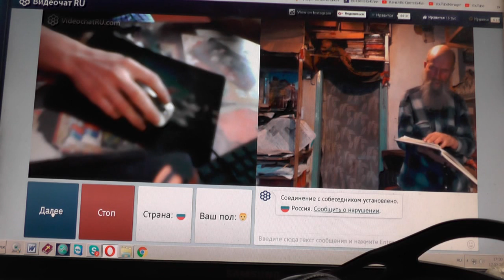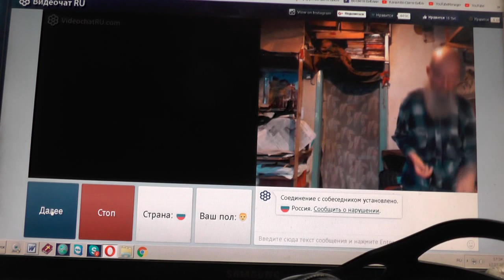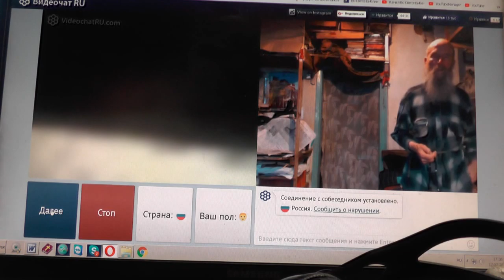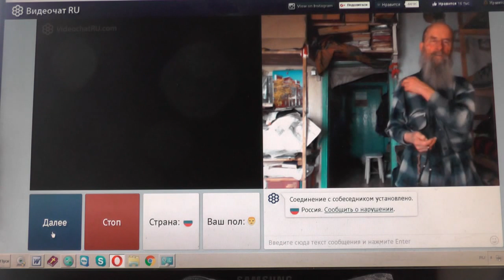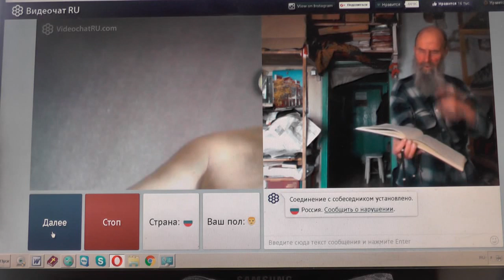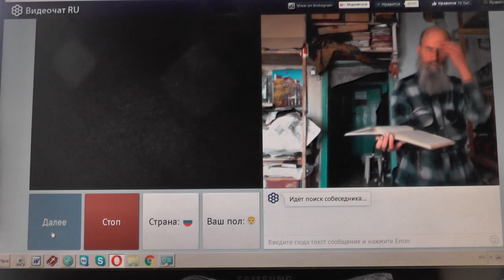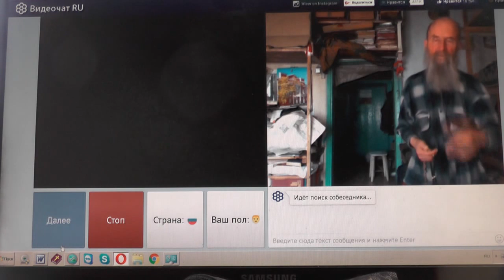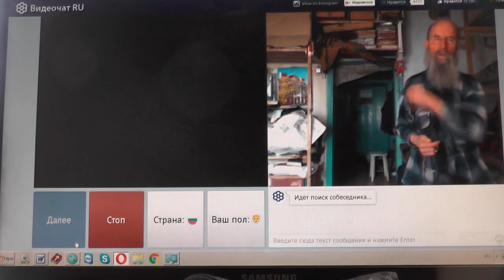№54. Лук. 14:23 …пойди по дорогам и изгородям, и убеди придти. Февр. 2019